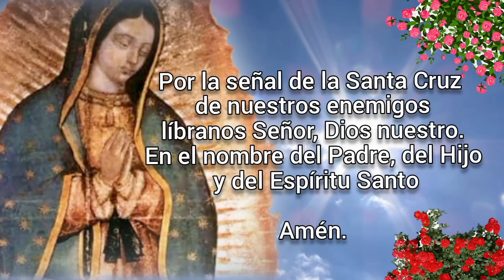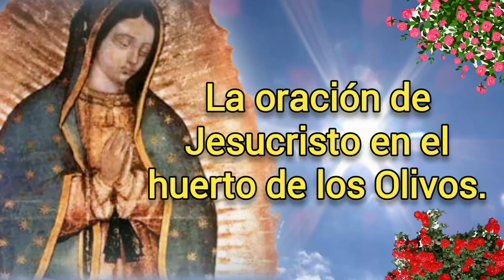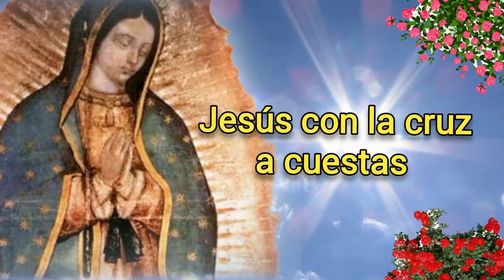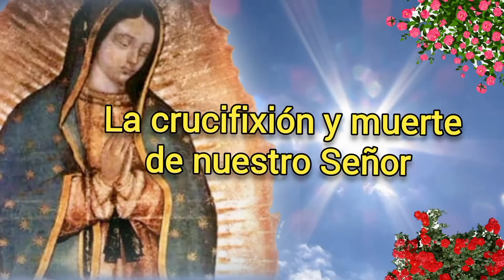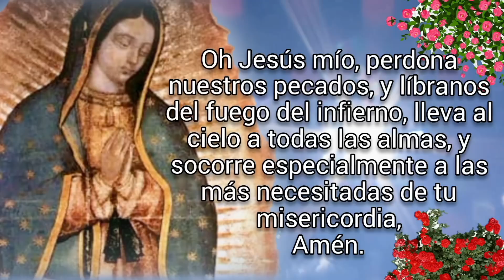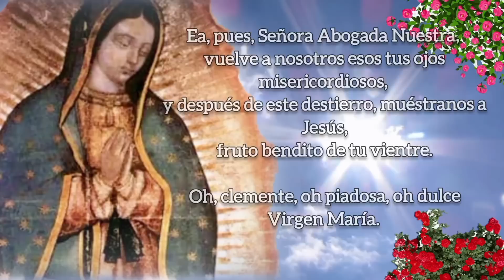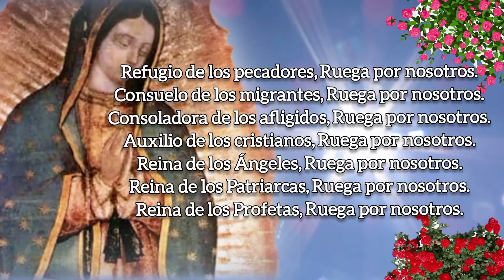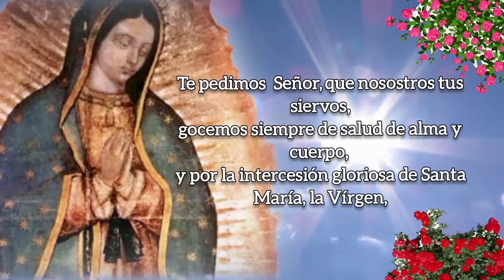SANTO ROSARIO DE HOY, VIERNES 9 DE JUNIO 2023.